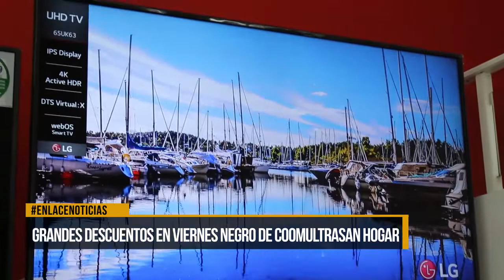Grandes descuentos en viernes negro de Coomultrasan hogar